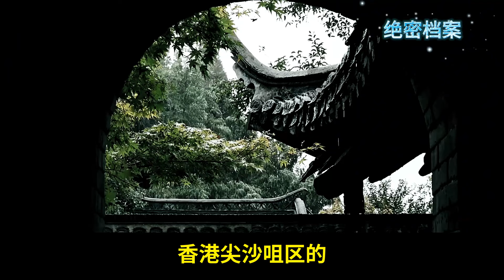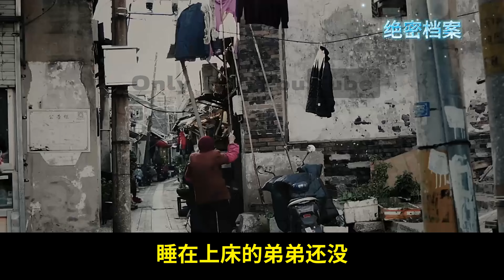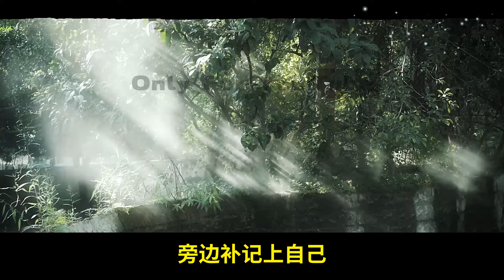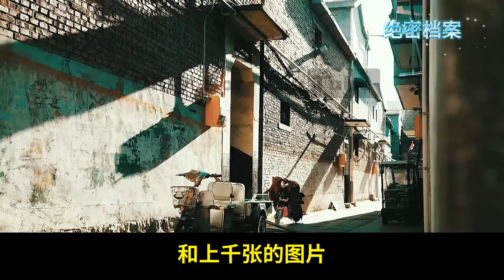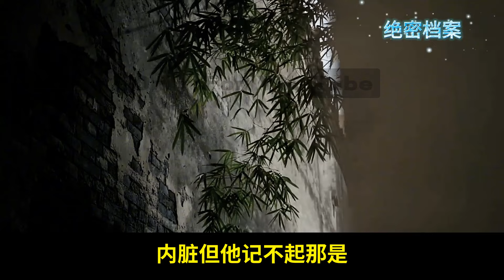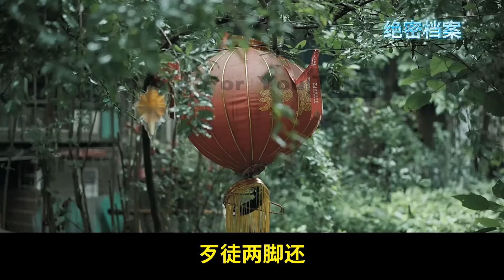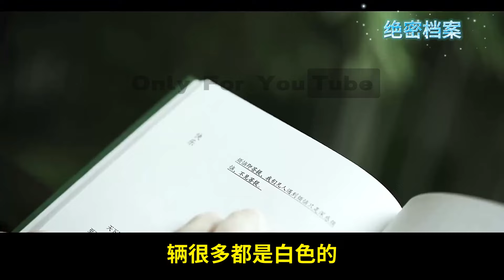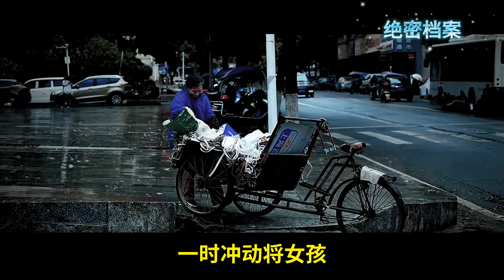连杀4女并解剖，摄像机录下全过程，用女性下体做标本，入狱后被鬼缠身，香港十大奇案第1名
00:00 香港十大奇案排行榜第一名雨夜屠夫林过云连环强奸杀人案
40:29 香港十大奇案排行榜第三名屯门色魔案